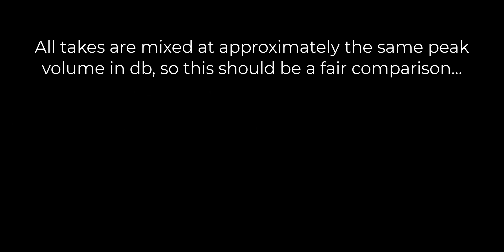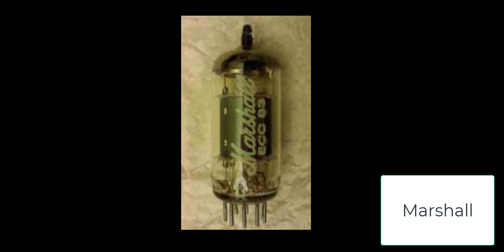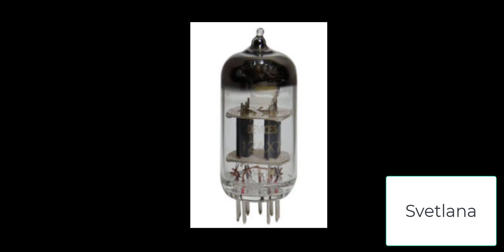The Whole World is Going Down the Tubes: 12AX7 Tube Shootout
Let's really test your ears.  Comparison between 4 different 12ax7 tubes in the V1 slot of my Marshall 800.

2 Clips here: ungated to get a sense of the noise of each tube and Gated to see how that noise translates into the tone itself.

Which one sounds the best to you?  Or are tube brand comparisons basically pointless?  I know I have my opinions...